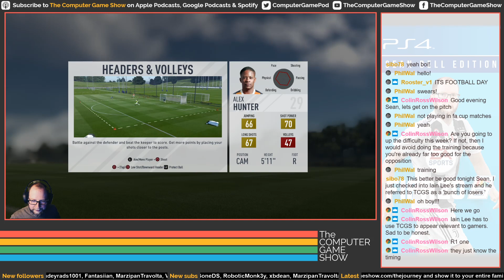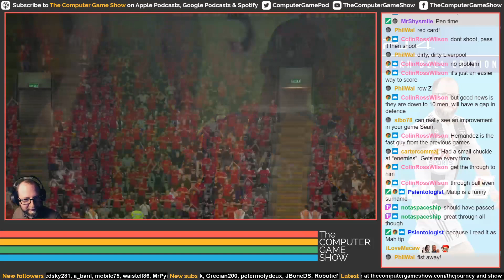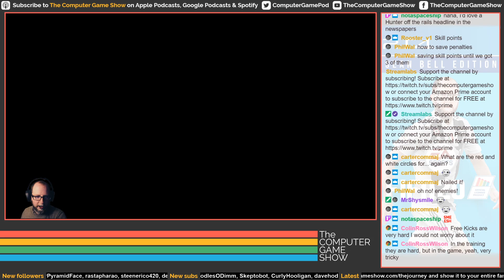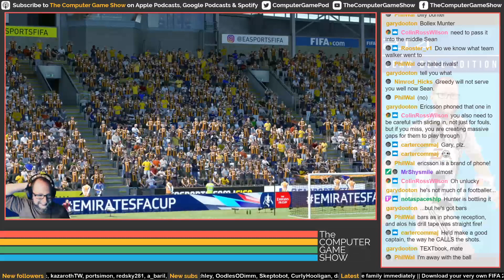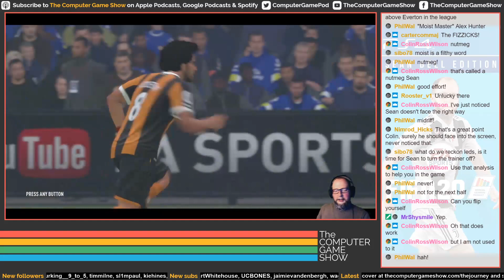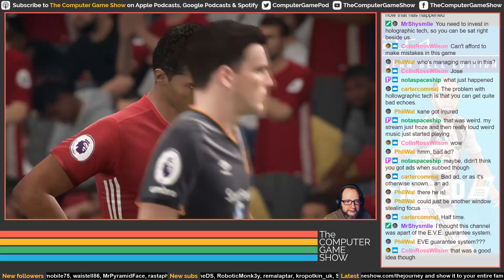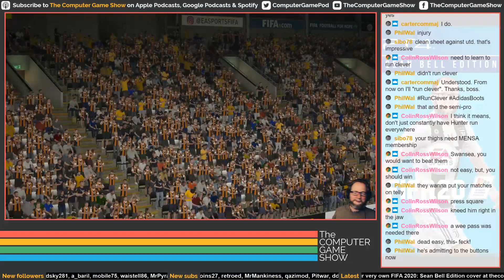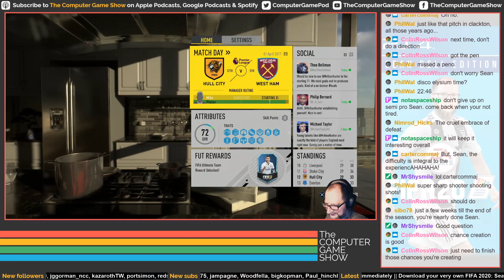Sean Bell: The Journey: Part 8 | TCGS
Sean's back for more FIFA action.